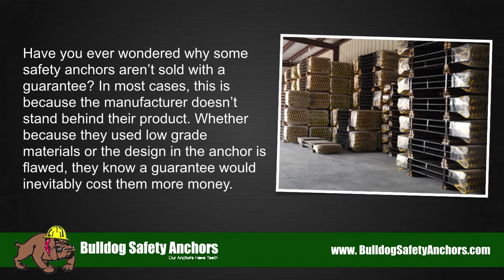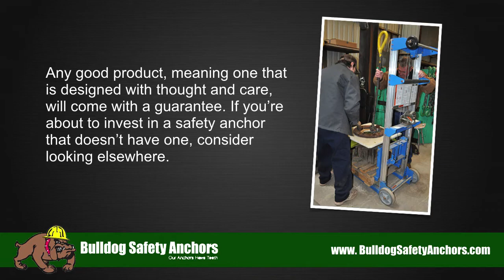Safety Anchors With A Guarantee - Bulldog Safety Anchors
- Safety Anchors With A Guarantee - If you're looking for the best and most reliable steel soil anchors in the industry, we are the anchor experts you can trust. Our steel soil safety anchors are tough and bite into the earth for a firm, solid hold. Bulldog Safety Anchors are #1 for steel soil anchors!